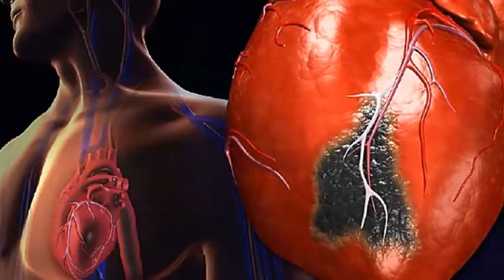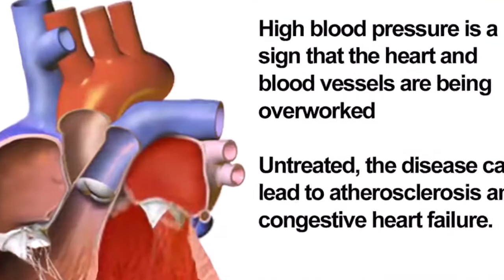How To Fight High Blood Pressure And Heart Disease Without Deadly Medications